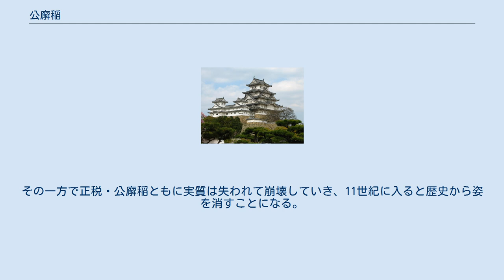公廨稲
公廨稲（くがいとう/くげとう）とは、律令制における官稲の1つ。
 天平17年（745年）、大国40万束・上国30万束・中国20万束・下国10万束（ただし、飛騨国・隠岐国・淡路国は3万束、志摩国・壱岐国は1万束とされた）を正税から分離して出挙し、その利稲（収益）で官物の欠失未納を補填し、残りを国司の収入とした。
それ以前については公田の地子稲を充てたり、国司に無利子で官稲を貸し与えてこれを出挙に準じて運用（「借貸」）させていたと考えられている。
なお、公廨稲導入の主な目的については、国司の給与を確保する目的とする見方と、官物の不足分を補うことが目的であったとする見方が対立している。
 公廨稲導入後、その補填や分配方法を巡って問題が生じたため、天平宝字元年（757年）10月1日に「公廨処分式」と称される具体的な規定が定められ、まず官物の欠負未納の補填、次に国儲に充てた上で残りを国衙の職員に分配した。
すなわち、守6分・介4分・掾3分・目2分・史生1分・医師1分・博士1分の割合で分配するものとした。
例えば、前述の職員が各1名の定員であった場合、6+4+3+2+1+1+1=17と言うことで配分予定の公廨稲は17等分されてそのうちの6つ分を守、4つ分を介……という具合で得分が決定されることになる。
ただし、実際には定員が複数の官職がある（一番定員の少ない下国でも史生は2名置かれていた）場合や権官・遙任・年官などの形で任ぜられる者もあったが、その場合でも個々に規定通りの得分が与えられたため、更に細分化されることになっていた（掾2名・目2名・史生4名・その他1名の大国では6+4+3×2+2×2+1×4+1+1=26等分、史生2名・その他1名の下国では6+4+3+2+1×2+1+1=18等分）。
国によって事情は異なるものの、1つ分がほぼ2千束になる見通しで運用されていたと考えられている。
この式によって、公廨稲が官物の不足を補うために用いることが優先される一方で国司の得分としての性格が強められることになり、後に朝廷が官物の欠失未納分を強制的に補填させることを「公廨を奪う（没する）」と称するようになった。
また、その後も国司の交替時に前任者と後任者の間でどのように分配するかなど、たびたび紛争の元となった。
更に自分たちの得分を確保するために式の規定を守らず、官物の補填や国儲への割り振りを行わずに公廨稲を分配する国司もおり、官物の欠失未納の増加の一因となった。
 運営とそこから出た利稲の配分に関する記録は毎年集計されて「公廨処分帳」として作成され、民部省・主税寮に提出していた（ただし、現存せず）。
『延喜式』では正税の出挙稲と同額の公廨稲の設置が規定されている。
天平宝字2年（758年）には大宰府の官人に対しても「府官公廨」が筑・豊・肥の計6ヶ国に計100万束置かれている。
 ところが、中央財政の不足による転用や官物の欠失未納の増加によって諸国が持つ公廨稲では補えなくなったとして延暦9年（790年）に欠失未納分を全て免じて補填に充てる額の上限を設けて公廨稲の立て直しに当たらざるを得なくなった。
以後、延暦年間には欠失未納分の共填（職員全員の連帯責任で補填を行う）化や公廨稲の一時廃止も含めた改革も行われたが十分なものではなかった。
平安時代中期以後、年料給分制度の登場とともに国司の目や掾を「二分の官」「三分の官」と呼ばれるようになるがこれは任官によって得られる公廨稲の配分原則に由来する。
その一方で正税・公廨稲ともに実質は失われて崩壊していき、11世紀に入ると歴史から姿を消すことになる。